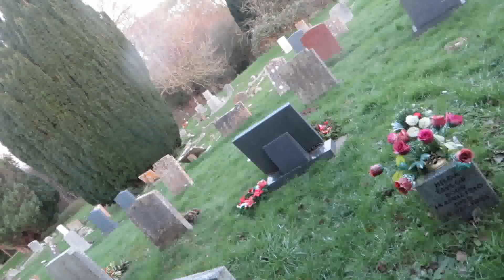ENERGY WEAPONS USE AND NASTY SET UP'S AT JUSTIN LANGFORD GOING OUT 05.01.2024